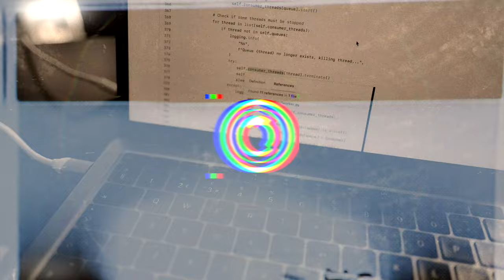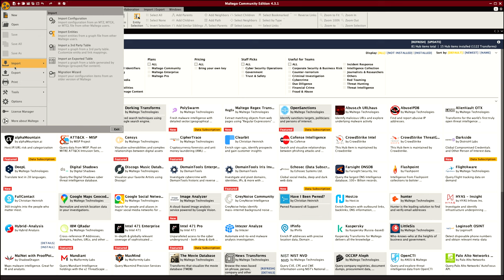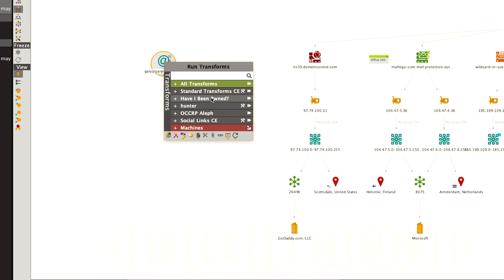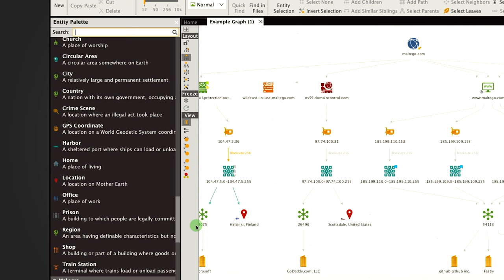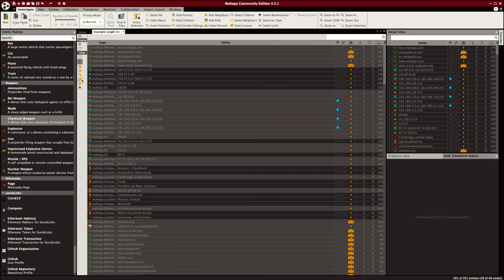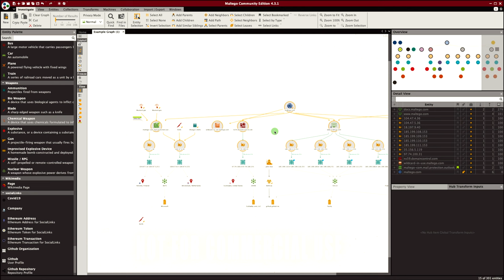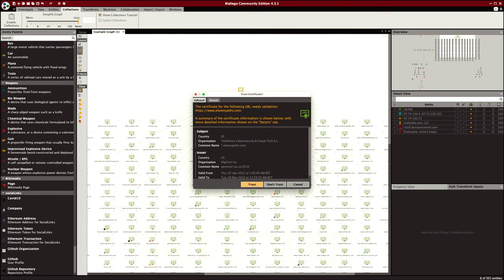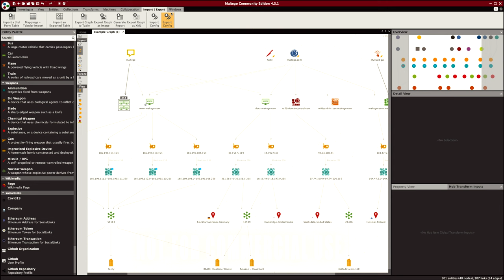Maltego: The Ultimate OSINT & Cyber Investigation Tool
Knowing how to use Maltego is a key skill for any investigator. OSINT, cyber, law enforcement, intelligence etc. So let's run through Maltego 101!